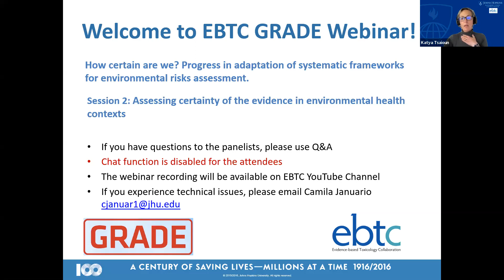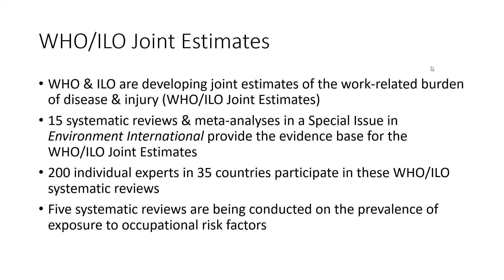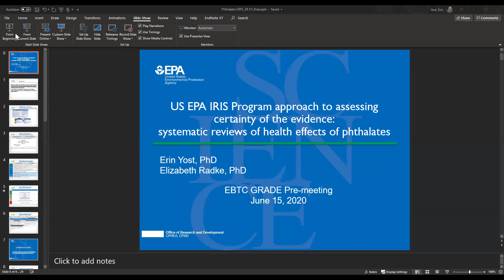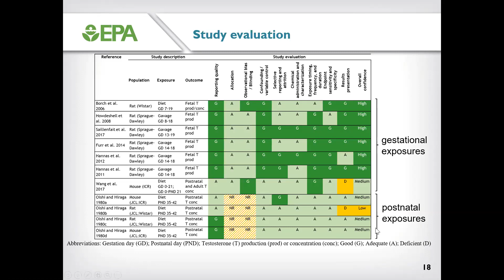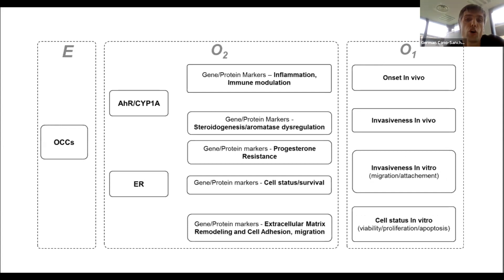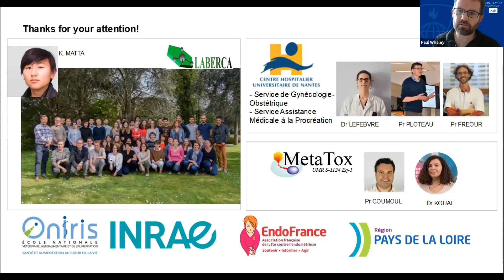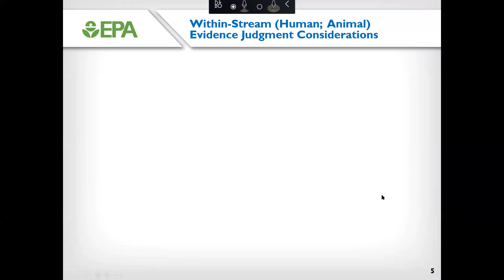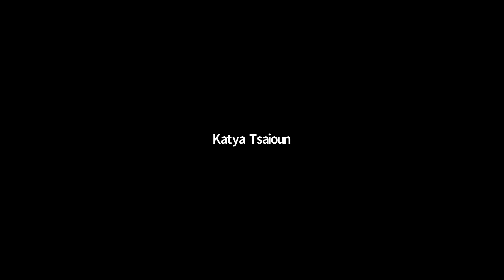EBTC GRADE Webinar Part 2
How certain are we? Progress in adapting systematic review methods to environmental health assessments

Session 2: Assessing certaninty of the evidence in enviromental health contexts

WHO experience in adapting the GRADE Framework to assessing certainty of the evidence in SRs of prevalence studies (Frank Pega, WHO)

US EPA IRIS Program approach to assessing certainty of the evidence, as conducted in the recent SRs of human health effects of exposure to phthalates (Beth Radke, Erin Yost, US EPA)

Experience in integrating mechanistic data and use of the NTP OHAT certainty framework in systematic reviews of the effect of organochlorine exposure on risk of endometriosis (German Cano Sancho, INRA)

Thoughts and responses from GRADE Working Group experience
(Holger Schünemann, Rebecca Morgan)